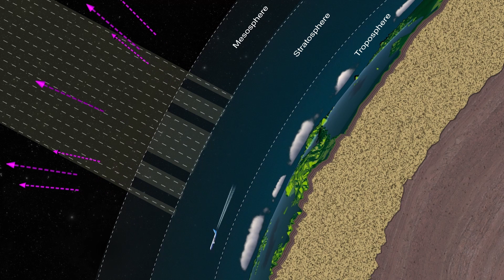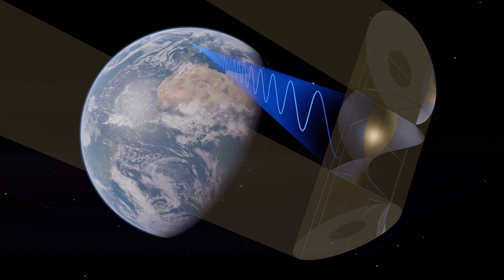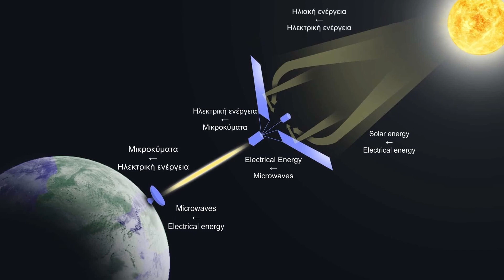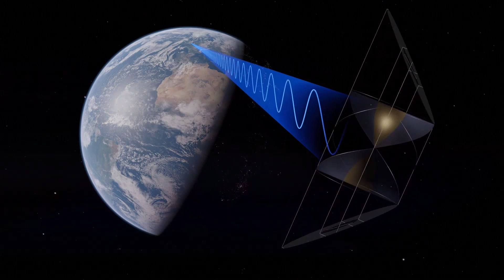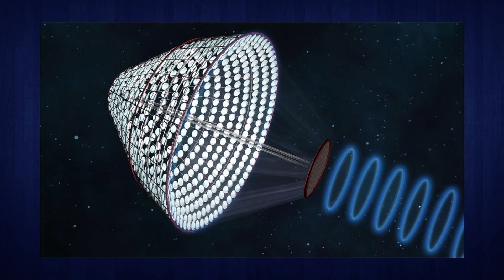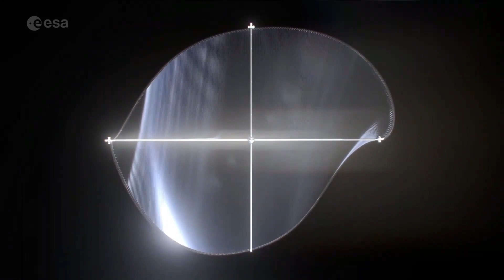Τι είναι η Ηλιακή Ενέργεια που βασίζεται στο Διάστημα;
👉Πως θα σας φαινόταν αν σας έλεγα ότι οι ΗΠΑ, η Κίνα, η Ευρωπαϊκή Ένωση και άλλες χώρες σχεδιάζουν να πραγματοποιήσουν κάτι που διαβάσαμε για πρώτη φορά σε διήγημα επιστημονικής φαντασίας; Έναν ασφαλή τρόπο παραγωγής απεριόριστης ενέργειας, και φιλικό προς το περιβάλλον; Ένα τρόπο που θα μας επιτρέπει μάλιστα να στέλνουμε την ενέργεια γρήγορα σε διαφορετικά σημεία του πλανήτη ανάλογα με τις ανάγκες;

Σε αυτό το βίντεο θα μιλήσουμε για την Ηλιακή ενέργεια που βασίζεται στο διάστημα.

👉Links που αναφέρω στο βίντεο

👉Περιεχόμενα

0:00 - Εισαγωγή
0:36 - Το πρόβλημα της Κλιματικής Αλλαγής
1:25 - Η μετάβαση σε καθαρές μορφές ενέργειας
2:08 – Πως λειτουργεί η Ηλιακή Ενέργεια που βασίζεται στο διάστημα
2:27 - Τα Πλεονεκτήματα της Ηλιακής Ενέργειας που βασίζεται στο διάστημα
3:09 - Τα Μειονεκτήματα της Ηλιακής Ενέργειας που βασίζεται στο διάστημα
4:15 - Μικροκύματα
5:16 - Λειζερ
5:45 - Άλλοι τρόποι
6:16 - Οι Προσπάθειες για την Ηλιακή Ενέργεια που βασίζεται στο διάστημα
7:40 - Άλλες χρήσεις της Ηλιακής Ενέργειας που βασίζεται στο διάστημα
8:45 - Επίλογος

📚Βιβλιογραφία📚

📃Licences📃

"If You happen to see any content that is yours, and we didn't give credit in the right manner please let us know at and we will correct it immediately"

Also check out this wonderful video " I even used some words that I've heard from this video because I couldn't really explain it better myself. Really fascinating and inspiring video!

👉Music

•Background Music